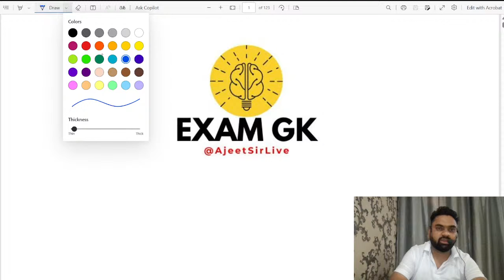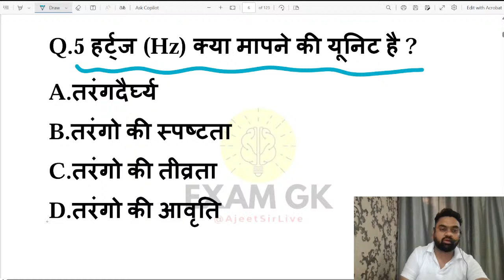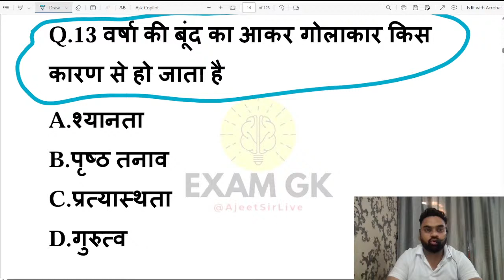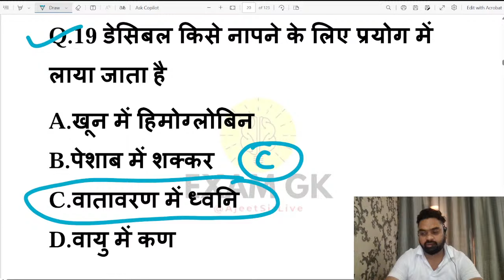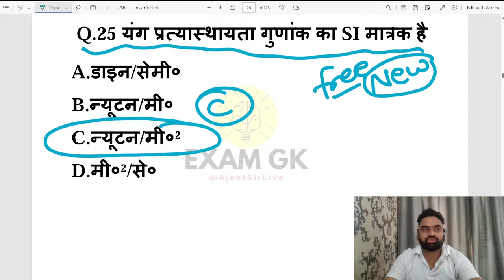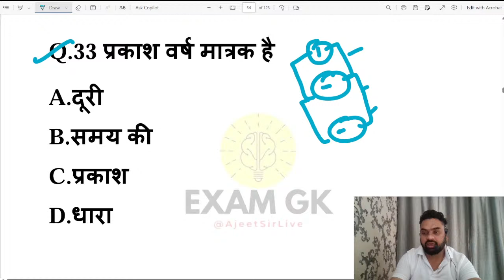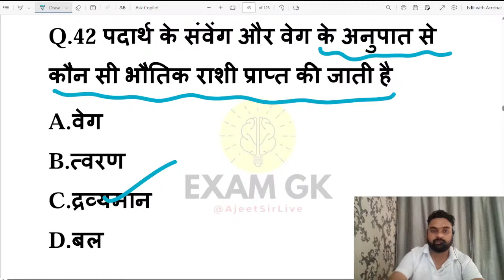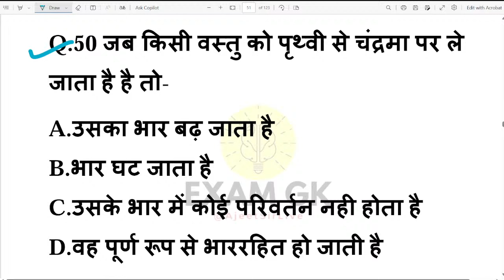🔴TODAY Live gk || general knowledge live class || general awareness live class || gk questions live